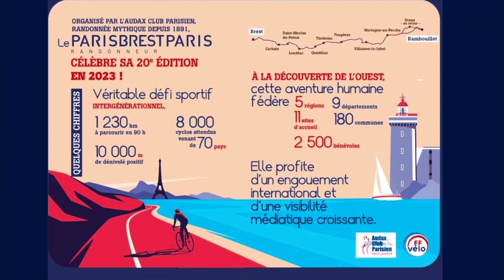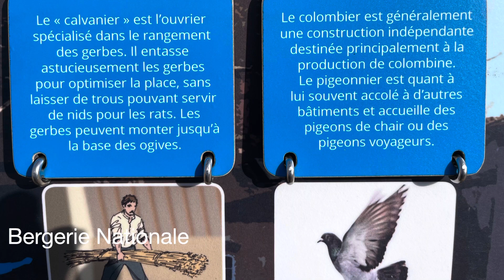Everything you need to know about the Start- Finish venue of the Paris Brest Paris/2023 event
This video is about my realization as to why the Paris Brest Paris event does not start and finish in the City Centre of Paris but rather in a smaller City/ Town on the outskirts of the Greater Paris Metropole called Rambouillet.
It describes my initial expectations of what it would be like to start and finish in the City Centre of Paris and then my realization of why Rambouillet is an appropriate venue for the purpose.

Further information about the City of Rambouillet accommodation, restaurants and tourist sites may be obtained from the Tourist Information

 All video footage was captured and edited on my trust old iPhone 12 Pro Max using standard Apple software.

and the contributors for the additional images.